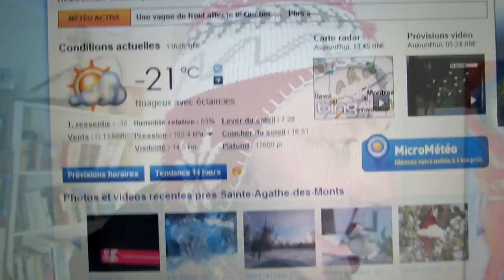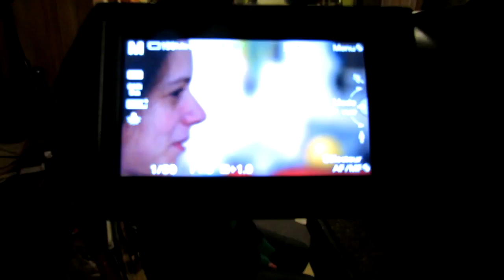Jour 24 : Un peu plus à gauche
Aujourd'hui, ce n'est pas un secret, il fait froid! Donc, je commence par aller à l'extérieur et je branche la voiture à Hydro-Québec!
Ensuite, je pars à la rencontre de mon amie Isabelle pour faire un test vidéo et aussi pour « fabriquer » de la neige!